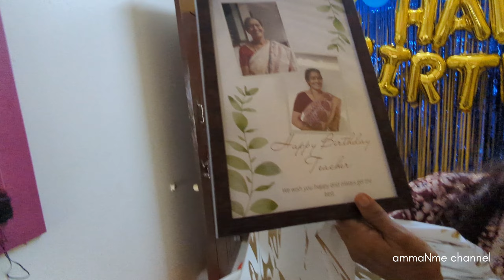Amma's birthday surprise